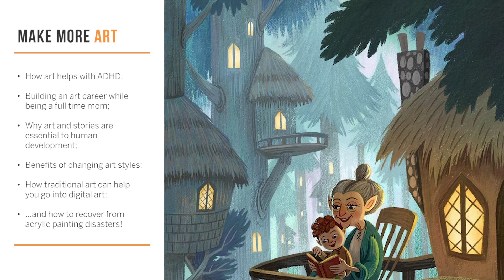E57 :: Shawna JC Tenney & How Art and Stories can Heal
Shawna JC Tenney (@shawnajctenney on IG) has been in love with art since she can remember, and always wanted to be a mom. She found a way to combine the two by making some major sacrifices.
Today, Shawna is an accomplished children’s books author and illustrator with a rich story that’s bound to inspire you:

• How art helps with ADHD;
• Building an art career while being a full time mom;
• Why art and stories are essential to human development;
• Benefits of changing art styles;
• How traditional art can help you go into digital art;
• …and how to recover from acrylic painting disasters!

What drove you into art-making?